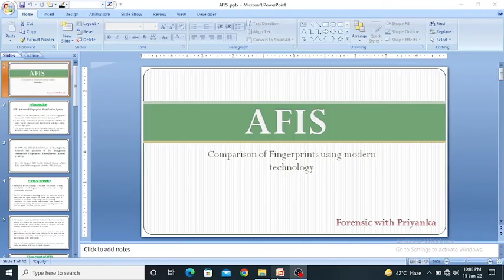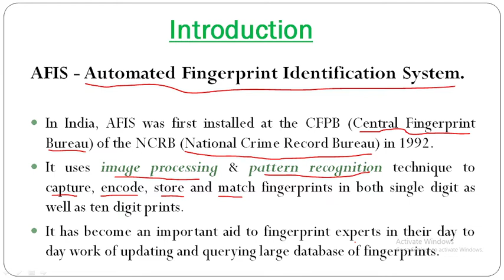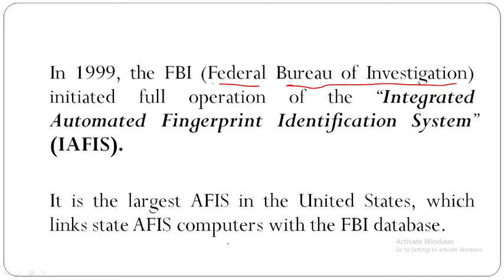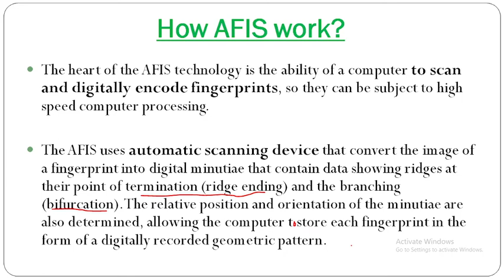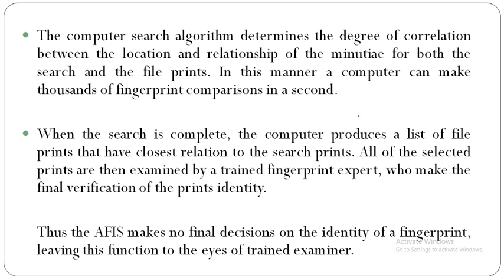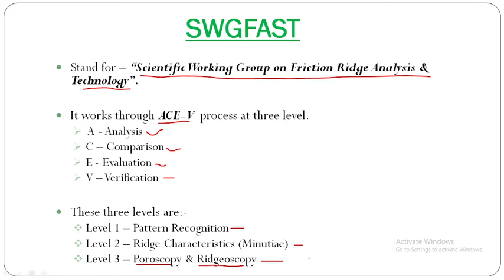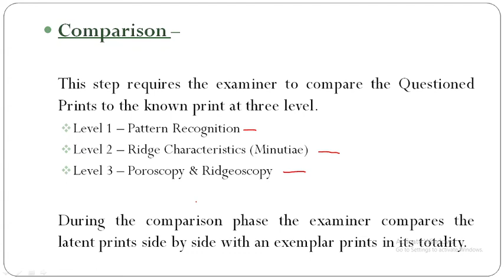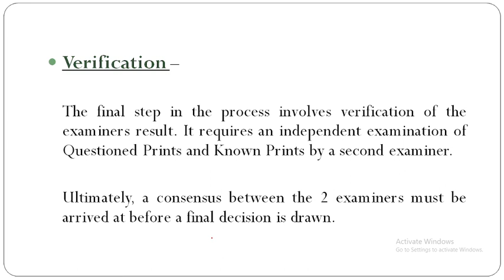AUTOMATED FINGERPRINT IDENTIFICATION SYSTEM (AFIS) || SWGFAST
This video explain about the AFIS, which is a modern technique for the comparison of fingerprints. and also tells about the SWGFAST.